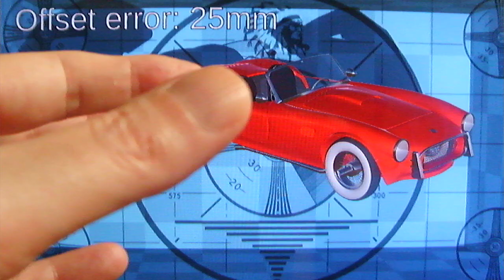Desktop AR project object manipulation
This was the state of my Desktop AR project about two years ago. The position of my hands looks off in this video, because the camera is not at eye position.

You can grab the 3D objects you see floating before you on a standard 3D monitor or TV and move, rotate and scale them with two hands.

This project uses a combination of a Kinect V2 and a Leap Motion (a Leap Motion 2 will be used from now on), for head and hand tracking. The head tracking still has too much latency .